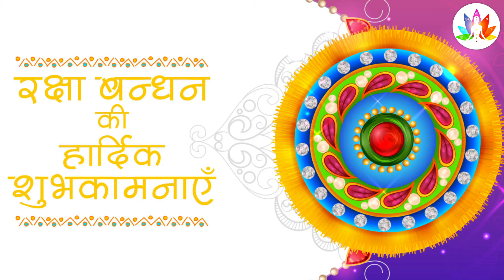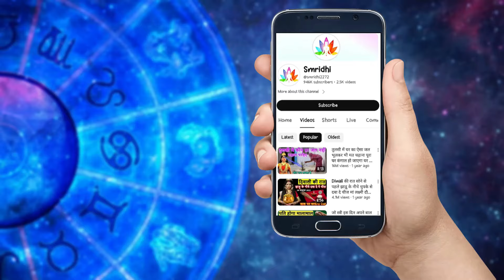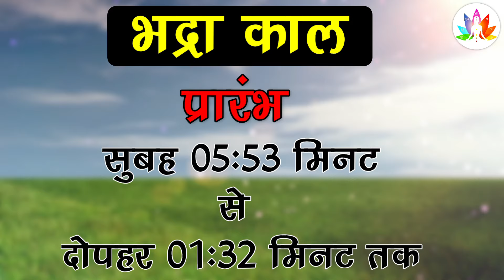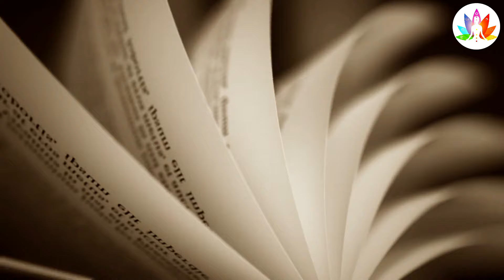रक्षाबंधन कब है 19 Ya 20 August | Raksha Bandhan 2024 Date | Rakhi 2024 Date |रक्षाबंधन भद्राकाल समय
rakhipuja2024 rakhispecial rakhimaking Raksha Bandhan Kab Hai 19 Ya 20 August | Raksha Bandhan 2024 Date | Rakhi 2024 Date |रक्षाबंधन कब है